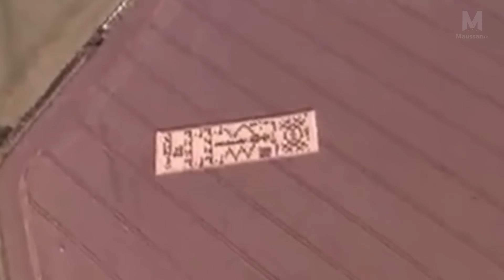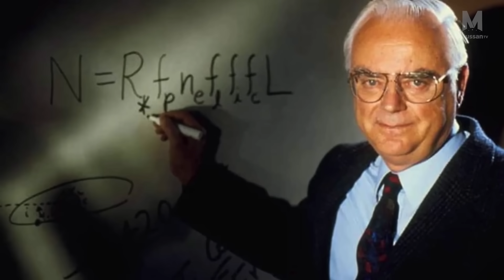JAIME MAUSSAN: EL COMIENZO DEL CONTACTO EXTRATERRESTRE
Este 26 de julio será recordado como un día histórico, un verdadero parteaguas en la historia de la humanidad, sin dudas se trata de una de las noticias más importantes que se hayan generado en toda la historia de los seres humanos.

Ahora tenemos la certeza de que  Estados Unidos tiene naves recuperadas, tienen cuerpos recuperados, de que la tecnología que están enfrentando los pilotos de combate es muy superior a la tecnología humana.

►Jaime Maussan Presenta Canal Nueve Domingos a las 10 pm.
►Tercer Milenio 360 Internacional Canal Nueve Lunes a Viernes 3 pm.